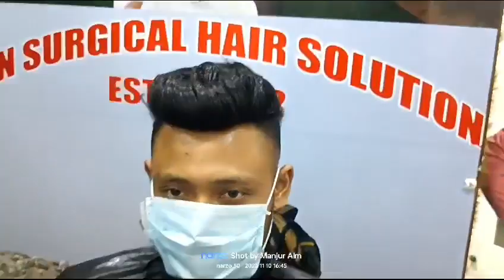non surgical hair solution Guwahati six mile Assam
Video from Non Surgical